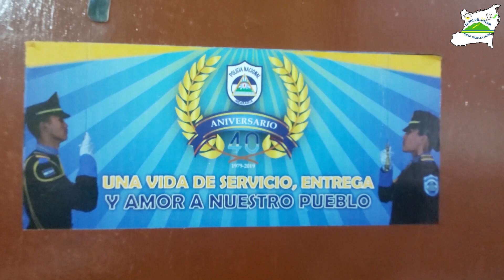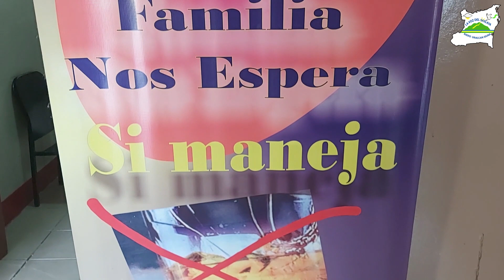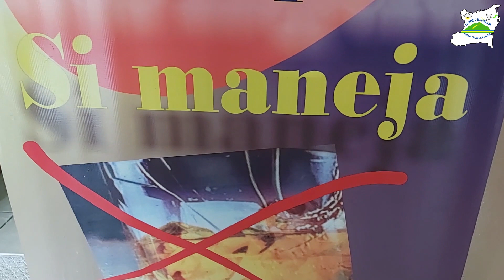Revista RUS TV, resumen semanal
Cumpliendo con nuestra misión de informar de manera directa a nuestras audiencia y familia de seguidores en todas las plataformas digitales,  Radio Uraccan Siuna, te trae un resumen semanal de los hechos mas relevantes ocurridos durante la semana.